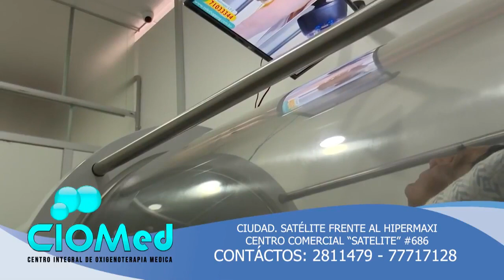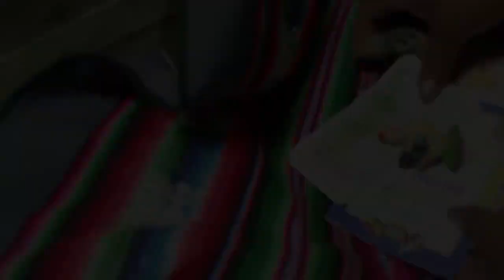Tanda Comercial F10 HD 📺 (Bolivia, 06/02/2023 📅) (14/22)